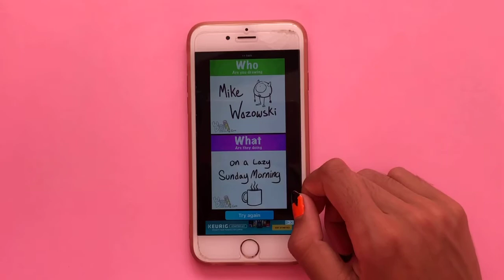Drawing Using a Random Drawing Generator Challenge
Hello, everyone! In this video, I am drawing using a random drawing generator! The thing that I drew is Mike Wazowski on a lazy Sunday morning!. It was a lot of fun to draw and I think that the end result turned out pretty good!